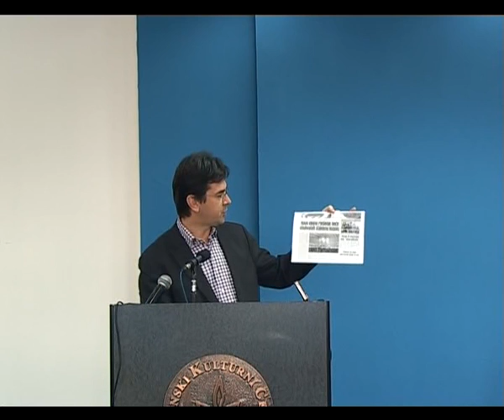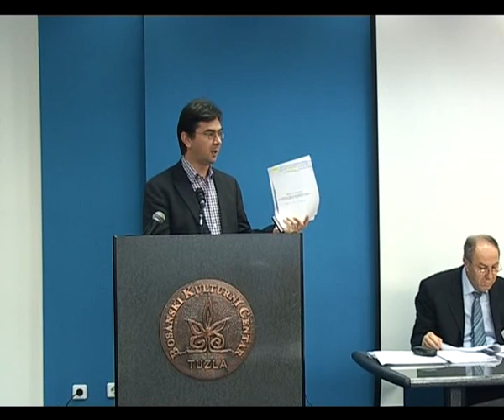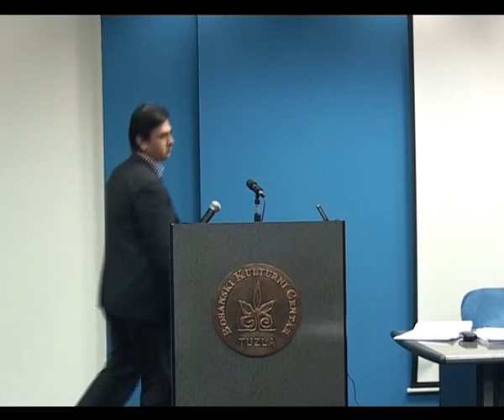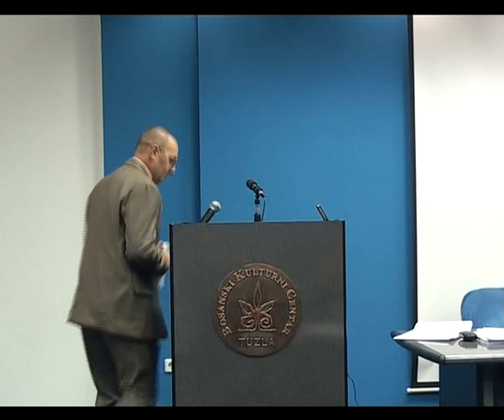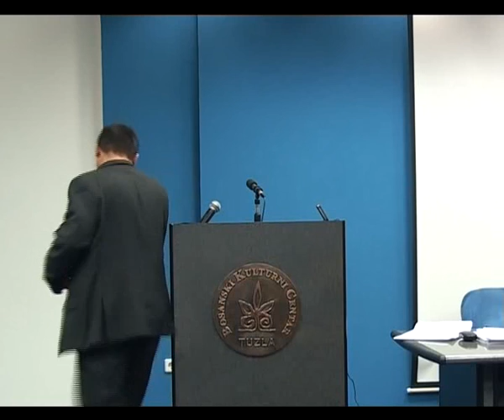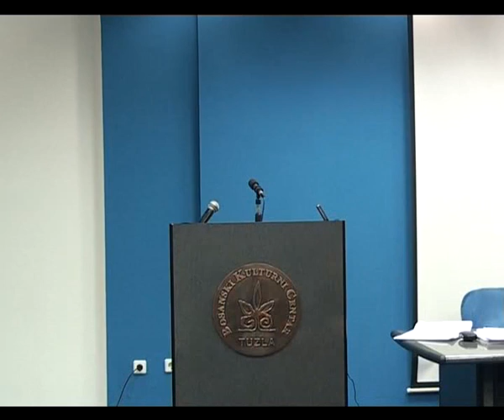36. redovna sjednica OV Tuzla - Novembar 2011.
36. redovna sjednica